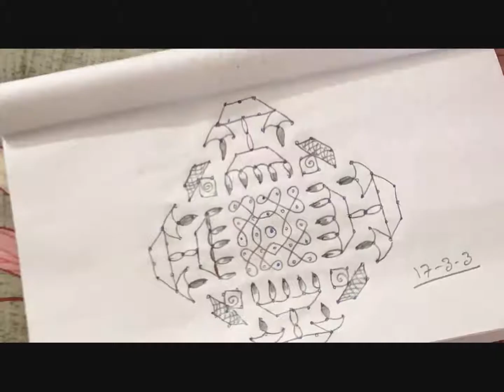Beautiful and Wonderful deepam with mellikula muggu